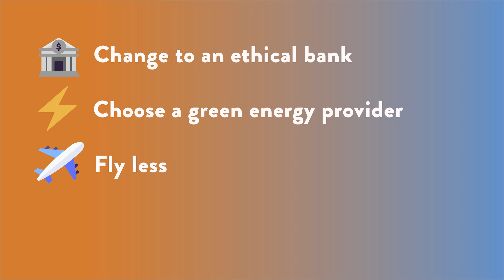5 Essential Sustainability Tips For Beginners (A Must-watch Guide!)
5 things you NEED TO KNOW before starting your sustainability journey. I wish I'd known this before I started living an eco-friendly lifestyle to be able to make the most impact and to keep going. Is there anything you would add? 👇

// TIMESTAMPS
0:00 Intro
0:42 Use what you own
2:14 More than reducing waste
5:22 Sustainability is ugly
6:29 Don't compare your journey
7:21 Support each other

Kit out your home with my favourite eco-products & brands

// ABOUT ME
👋 Hey, I’m Charlie! I make videos about everyday sustainability, from living a realistic eco lifestyle to DIYs and product reviews. I also have a website and blog for more tips, guidance and sustainable products, check it out